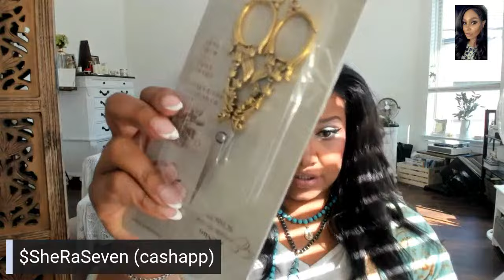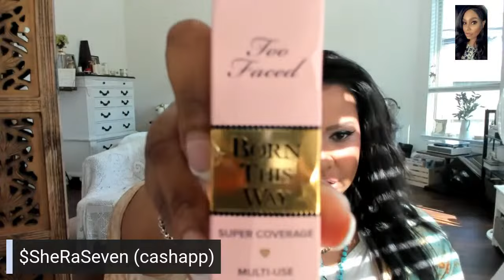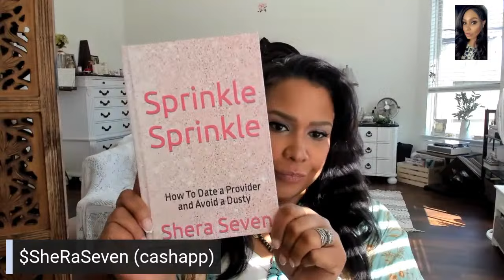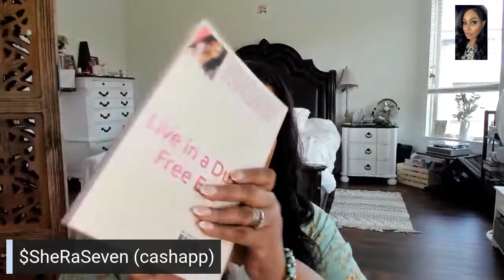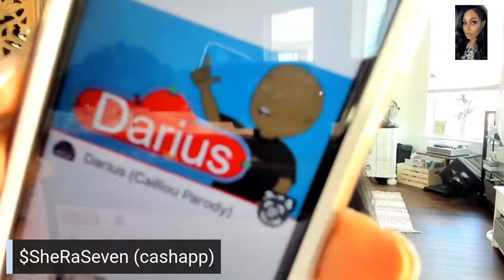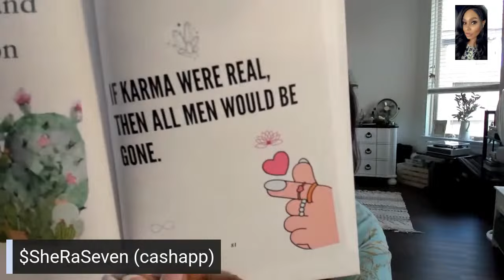Thank You For My Birthday Gifts !!!!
Gift list to send gifts to me

Amazon Items I suggest( gifts from this video)

Must Have Beauty Products on Amazon

Luxury looks for less Amazon Must Haves

**Leveling Up To Your Best Life

I bring nothing to the table

How to do what you love

Join the Paid Facebook Group by contacting Dee Taylor on FB  @Dee Taylor , on facebook to request to join paid Level Up Groups